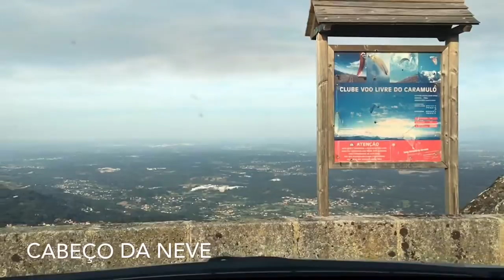Portugal 2016 | Bate e Volta de Pedronhe ao Caramulinho - Serra do Caramulo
Bate e Volta de Pedronhe até ao Caramulinho passando pelo Guardão de Cima, Caramulo, Cabeço da Neve, Parque Eólico do Caramulo, Caramulinho, Cadraço, Museu do Caramulo, Hotel do Caramulo e Janardo.